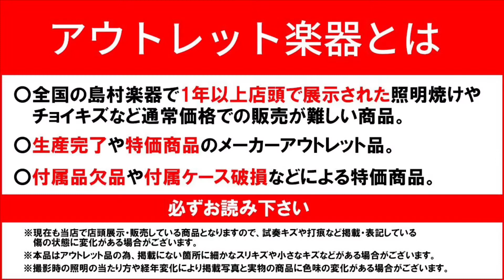【販売済み】Gibson Custom Shop 1957 Les Paul Standard All Ebony VOS紹介動画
島村楽器りんくうアウトレット店
『Gibson Custom Shop 1957 Les Paul Standard All Ebony VOS』紹介動画
使用アンプ：Roland JC-120
使用エフェクター：Boss SD-1W
録音環境：iPad＋ZOOM IQ6

トップのみならずバックに至るまで黒色(Ebonyカラー)に染め上げた1957年仕様の1本。チューブレス・トラスロッドや、ハイドグルー・ネックジョイントは勿論、最新のヒストリック仕様を採用。ピックアップはバーストバッカー1&2を搭載しておりサウンド面はもちろん、VOSならではの味のあるリアルな見た目にも惹きつけられる1本です。

・島村楽器りんくうアウトレットの新着情報を随時発信！

※こちらは販売済みの商品となっております。